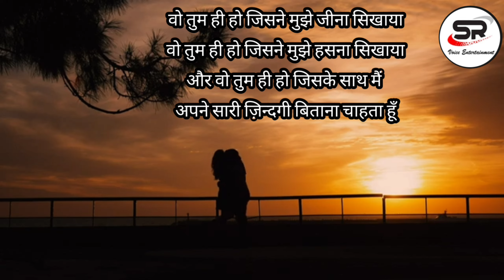BATEIN YE KABHI NA || LATEST HINDI COVER SONG || SR VOICE ENTERTAINMENT || ARIJIT SINGH || PALAK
Hi Friends. We are always trying to present a good cover song for you all. Hope you all support us and loving us always

Cover By:-
SR (SR Voice Entertainment)

Original Credit:-
Singer:- Arijit Singh, Palak Muchhal
Album:- Khamoshiyan

Lyrics:-
Baatein ye kabhi na tu bhoolna
Koi tere khatir hai jee raha
Jaaye tu kahin, bhi ye sochna
Tu jahaan jaaye mehfooz ho
Dil mera maange bas ye duaa

Humdard hai, humdum bhi hai
Tu saath hai toh zindagi
Tu jo kabhi door rahe
Ye humse ho jaaye ajnabi
Tujhse mohabbat karte hain jo
Kaise kare hum usko bayaan

Koi tere khatir hai jee rahaa

Jaagi bhi hai royi bhi hai
Aankhein ye raaton mein mere
Kyun har ghadi milke tujhe
Lagti rahe bas teri kami
Hum toh na samjhe tum hi kaho
Kyun tumko paake tumse juda